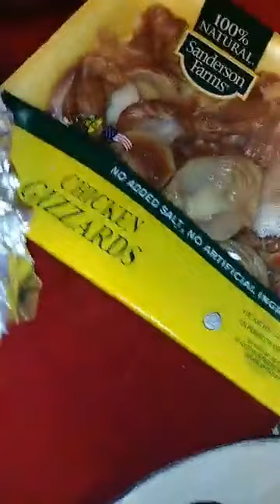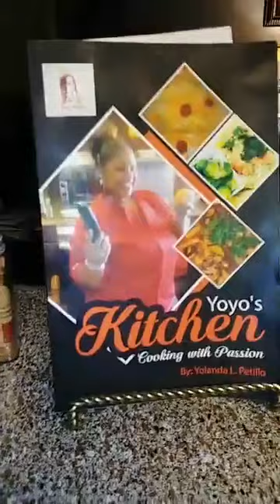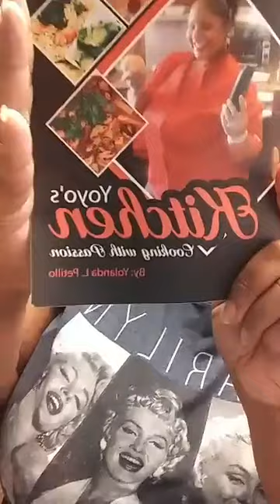Shrimp& Andoulle Sausage with Gizzards and Chicken Creole Gumbo Yoyos Kitchen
Welcome everyone to yoyo kitchen Houston Texas. I will be demonstrating on how to create a gumbo starting with the base the roux made from scratch.

Purchase your spices Yoyo's Kitchen Cookbook and more on my website & watch my live jewelry making videos on Fcebook as well. Thanks for all the love and support for my small business.